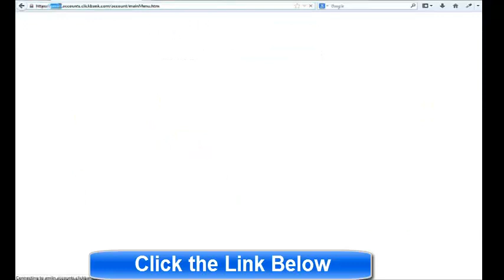2K A Day System - My Results and How I did it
2K A Day System - My Results and How I did it!

Hey there, Are you skeptical whether 2k a day system would work
for you or not? Well, I have been at your place but instead of just
thinking if this is something that would work for me or not, I just
went ahead, read the system and got down to building up my
Income. As you can see in the video above...It is definitely not a
scam...I am currently at a $2000 a day This step-by-step blueprint
is something that everybody can do but 90% of the people don't
even know about it because they are too skeptical. If you really
want to build financial security and get rich the right way. You owe
this system to yourself

2k A Day System
2k A Day System review
2k A Day System scam

2k A Day System,2k A Day, how to make money with clickbank,
how to make with 2k A Day System, $2000 A Day System, clickbank and 2k A Day System, download 2k A Day System, 2k A Day System review, 2k A Day System scam, review, scam,
download, program,how to make money,buy 2k A Day System, 2k